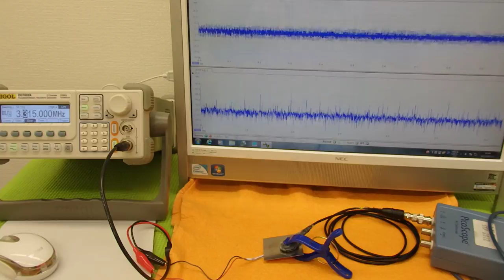オリジナル超音波実験 （超音波システム研究所 ultrasonic-labo）